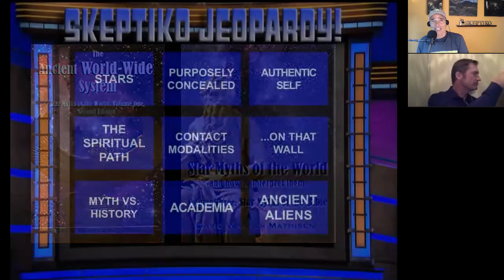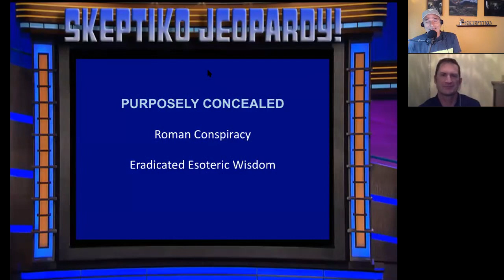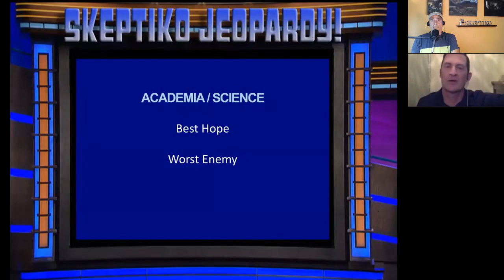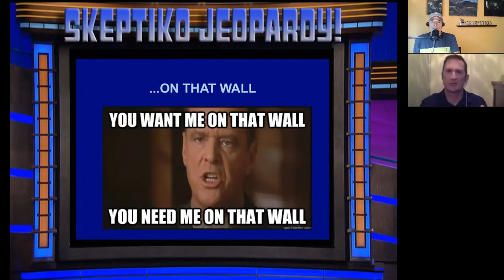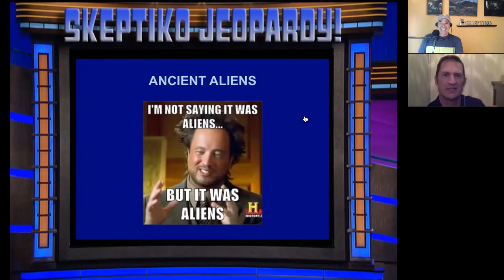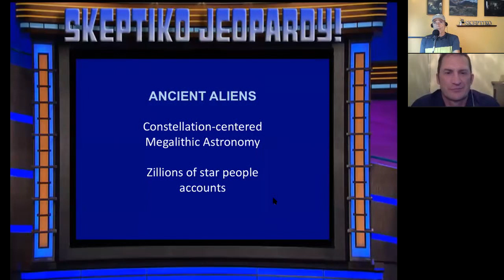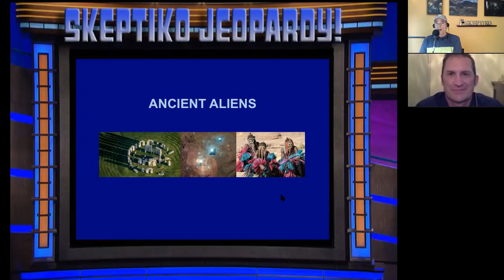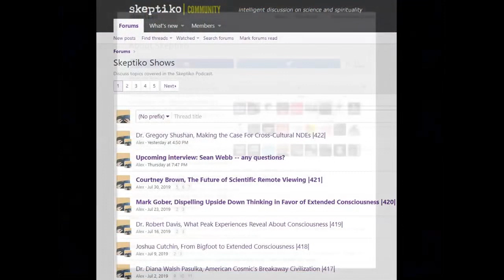David Mathisen, Do Ancient Star Myths Tell the Same Story? |426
David Mathisen has compelling evidence of a worldwide system of ancient knowledge in the stars.